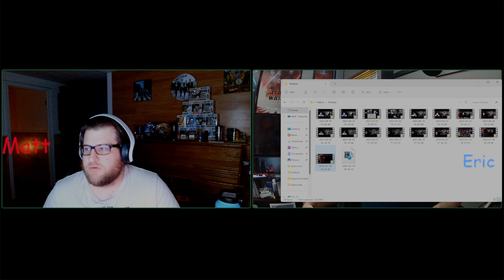Episode 30: Dragon Ball Super Heroes Review!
We are back and we discuss the recent Dragon ball movie, we give our thoughts, what we think of the story, and who the target audience was for the movie. We then discuss possible new anime story lines, and what would we like to see next in the series if they skip the manga. ALSO, who do you think created the Super Dragon Balls?